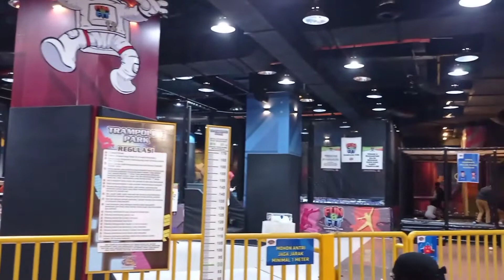Trampolin Park Medan | Tempat Liburan Menarik Buat Anak di Kota Medan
Trampolin Ke Park ini terletak di Mall Centre Point lantai 5

1. Biaya masuk 80rb/jam, 100rb sepuasnya
2. Diwajibkan memakai kaos kaki khusus trampolin, kalau belum punya bisa beli disana, harga kaos kaki 20rb

3. Tempat bermain bersih sekali